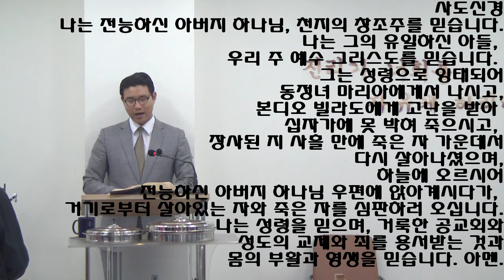사도신경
나는 전능하신 아버지 하나님, 천지의 창조주를 믿습니다.
나는 그의 유일하신 아들,
우리 주 예수 그리스도를 믿습니다.
그는 성령으로 잉태되어 동정녀 마리아에게서 나시고,
본디오 빌라도에게 고난을 받아
십자가에 못 박혀 죽으시고,
장사된 지 사흘 만에 죽은 자 가운데서 다시 살아나셨으며,
하늘에 오르시어
전능하신 아버지 하나님 우편에 앉아계시다가,
거기로부터 살아있는 자와 죽은 자를 심판하러 오십니다.
나는 성령을 믿으며, 거룩한 공교회와
성도의 교제와 죄를 용서받는 것과
몸의 부활과 영생을 믿습니다. 아멘.